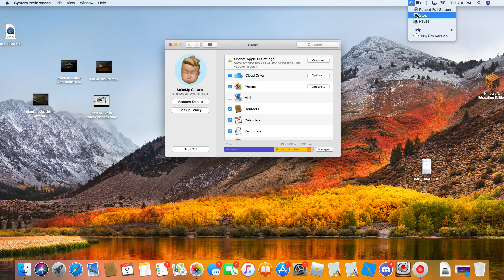Humanity is disappointing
well he didnt come bak so here is a vid